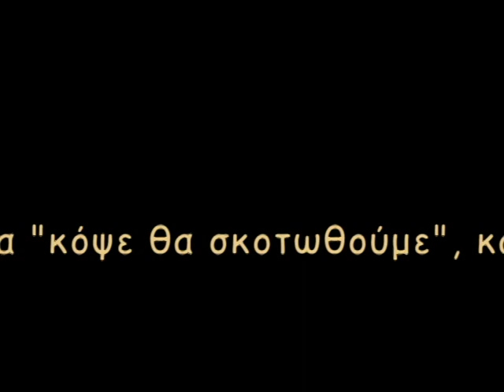Bilias Drift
drift, Escort